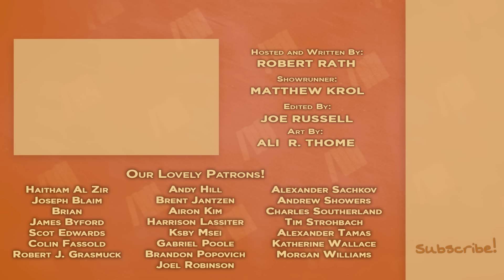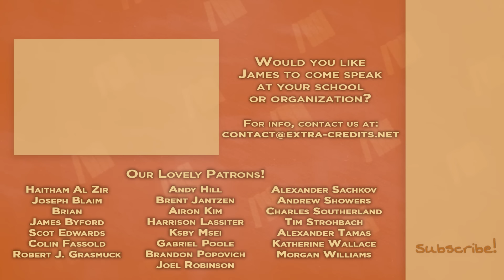Siege of Vienna & Queen Nzinga - Lies - Extra History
Writer Rob Rath talks about all the cool stories and facts we didn't get to cover in our two special short series on the Siege of Vienna, and the life of Queen Nzinga.

Host & Writer: Robert Rath I Showrunner & Narrator: Matthew Krol I Editor: Joe Russell I ♪ Music by Demetori I